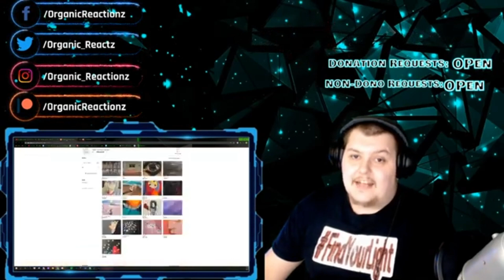{REACTION TO} Angelina Jordan- "La Boheme" (Fan Made Video) Shoutout to Ashley's Art Corner on Etsy!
Want to get your FAVORITE Music Reactions recorded by Organic? Come hang out on YouTube 5 days a week Tuesday - Saturday 5pm PST

We also Host MOVIE NIGHTS every other Saturday On Twitch!

𝘏𝘢𝘷𝘪𝘯𝘨 𝘧𝘶𝘯 𝘩𝘦𝘳𝘦 𝘸𝘪𝘵𝘩 𝘖𝘳𝘨𝘢𝘯𝘪𝘤? 𝘑𝘰𝘪𝘯 𝘵𝘩𝘦 𝘖𝘳𝘨𝘢𝘯𝘪𝘤𝘍𝘢𝘮 𝘰𝘯 𝘋𝘪𝘴𝘤𝘰𝘳𝘥 𝘧𝘰𝘳 𝘮𝘰𝘳𝘦 𝘧𝘶𝘯 & 𝘮𝘶𝘴𝘪𝘤!

FOLLOW YA BOY ON TWITTER
Comment more video ideas below!
@ARTISTS BELOW HERE AND ALL ASSOCIATED WITH CONTENT